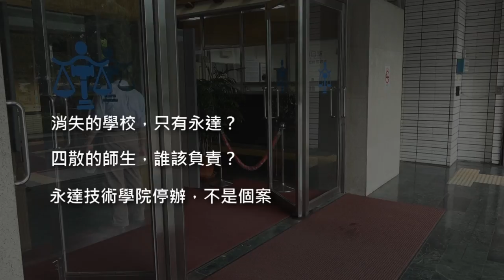消失的永達師生 預告